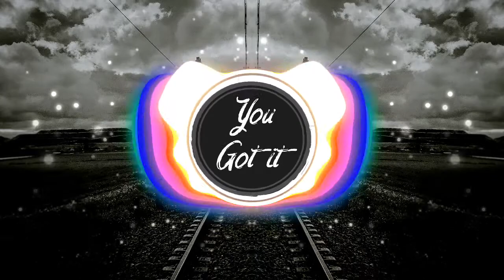[FREE]🎧 Phantom Sage & Detrace - PANIC 🎵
Holaa! Contenido musical con uso libre (NoCopyright) Sigueme para no perderte del Contenido!

📷informacion de la imagen (Background)
Artista: Foto de Juan Pablo Serrano Arenas en Pexels

- NO puede utilizar la música como música de fondo para su propia obra musical sin el consentimiento del artista.
- NO puede usar la música sin dar ningún crédito en la descripción del video.
- NO puede quitar o agregar partes de / a los créditos.

⚠️Todos los derechos de esas pistas pertenecen a sus autores, quienes dejaron su libre uso a cambio del reconocimiento por su trabajo bajo nuestras políticas de uso. Este canal y sus administradores no serán responsables de ningún problema de derechos de autor que pueda tener. Utilice la música bajo su propia discreción y responsabilidad.